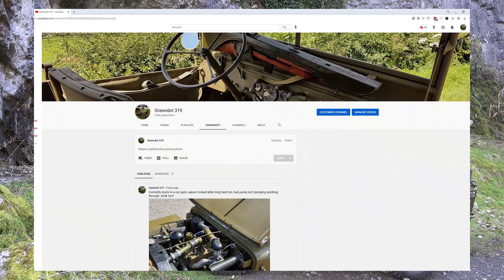I spent $1200 on my Butt....then my Willys jeep got Vapor Lock......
Was it worth it?  Also watch me eat fish and chips and solve Vapor lock!
More Adventures with the Willys jeep!